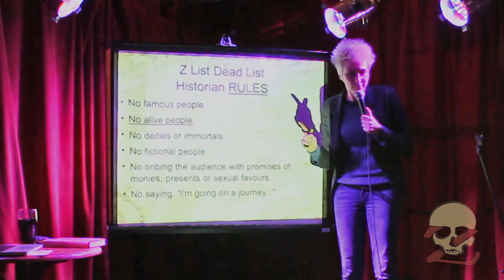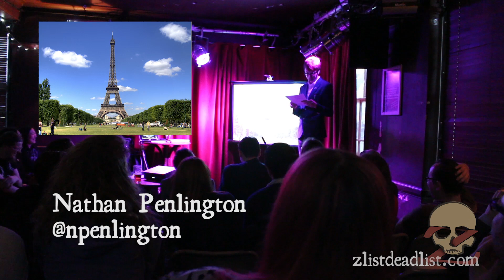Z List Dead List March 2014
Highlights from the Z List Dead List March 9th show with Iszi Lawrence, Helen Keen, Catie Wilkins, Yianni and Nathan Penlington.

The next Z List Dead List is on April 13th in Camden.